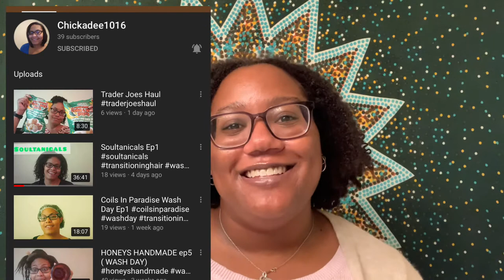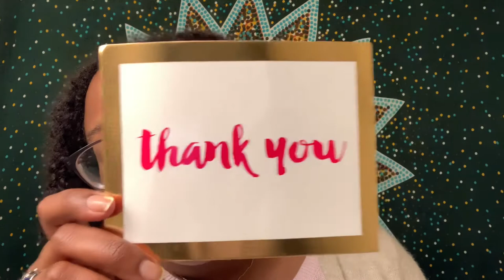I WON A GIVEAWAY 🥳 @Chickadee1016 HoneysHandmade | Curly Tells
All products mentioned are free of sulfates, silicones, parabens, mineral oil, and drying alcohols! 💜

About My Hair:
Low Porosity
3c/4a
Fine Strands & High Density

Twist Out Battle | Camille Rose Aloe Whipped Butter Gel vs Product Junkie Naturals Honey Whipped Flaxseed Gel Buttercream
Battle of the African Black Soap Shampoos | *New* Melanin Haircare Reviving Shampoo vs OG Alikay Naturals Moisturizing Shampoo

FTC: This video is not sponsored however some affiliate links and codes are included and I may receive a small commission if you purchase using those links or codes that I provided. All opinions are my own.

Ask me any natural hair questions! 💕🌸